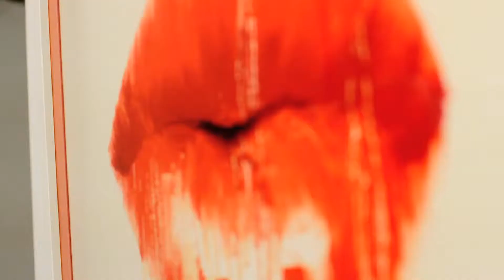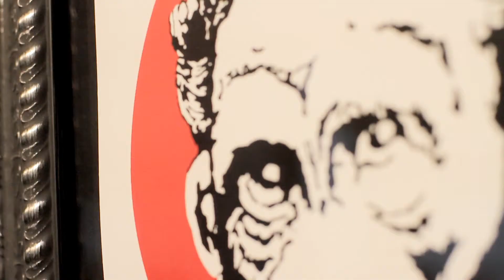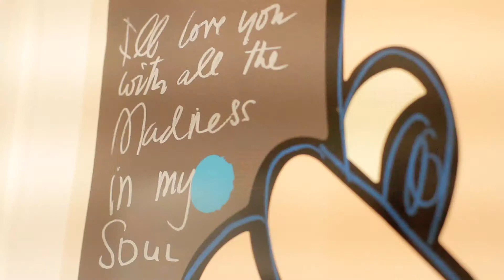Presenting Sara Pope, Banksy & David Spiller works at artrepublic Soho (July 2013)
Discover what's on the walls of the artrepublic gallery in the heart of London's Soho. This month we've three outstanding works by Sara Pope, Banksy & David Spiller. Our Gallery Manager, Sam Rhodes gives you a sneak preview of each piece.
We look forward to welcoming you at our gallery soon.
artrepublic Soho, 42 New Compton Street, London WC2H 8DA.
Discover thousands of prints online at artrepublic.com